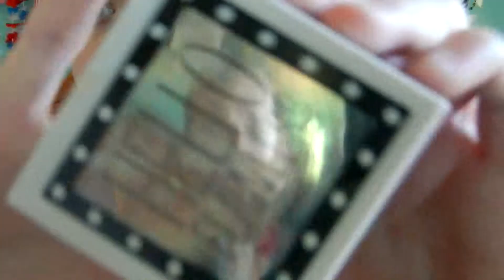edgy spring makeup tutorial